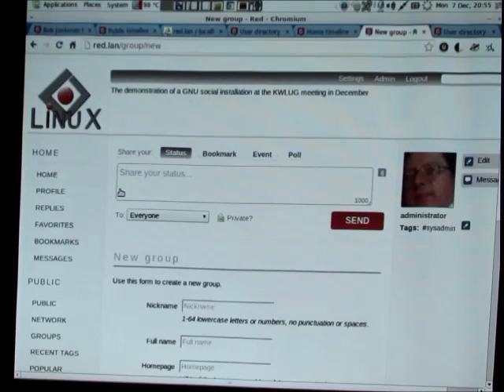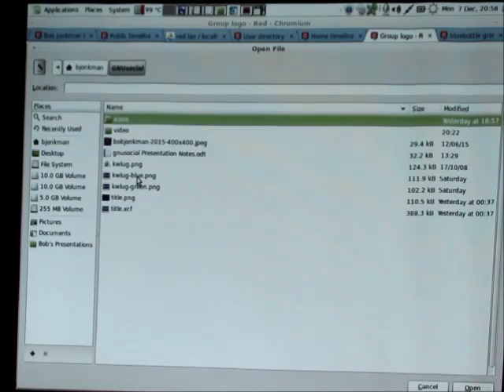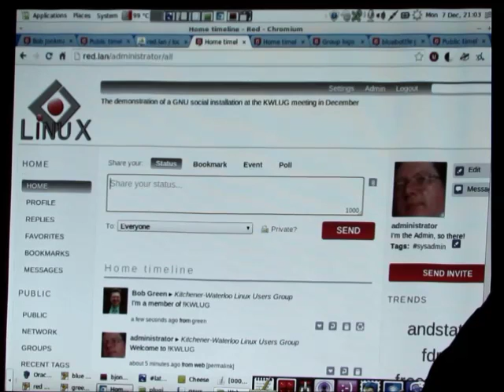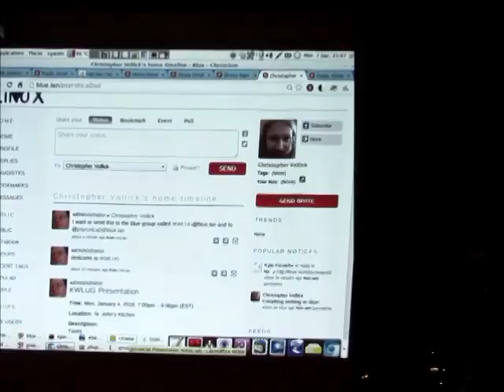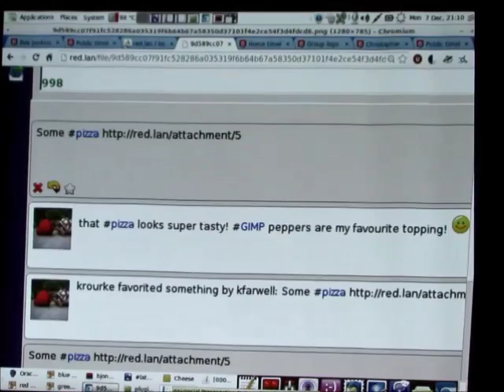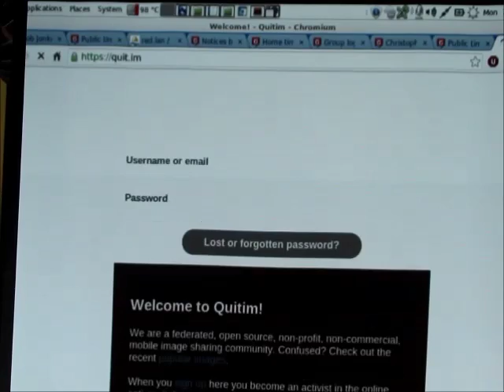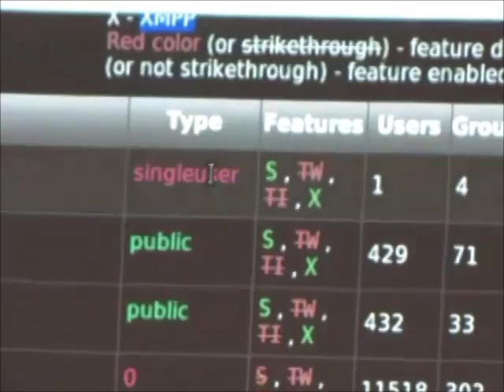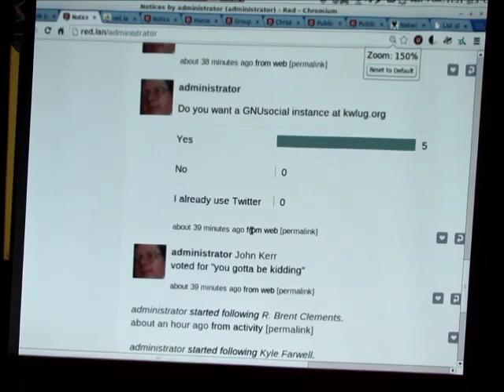GNU Social. A free Microblogging Server. Part 2 of 2.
Part of Bob Jonkman talk at Kitchener-Waterloo Linux User Group , December 7, 2015